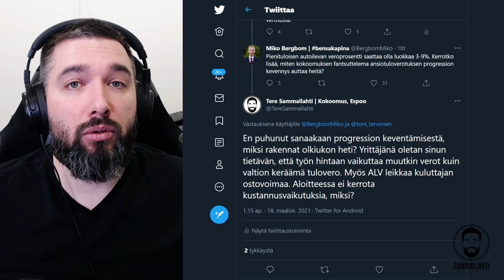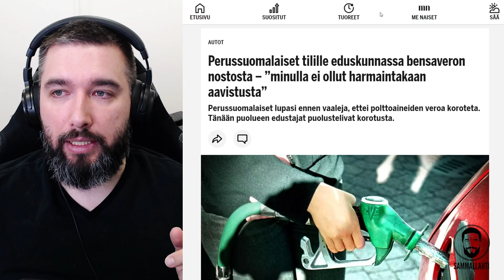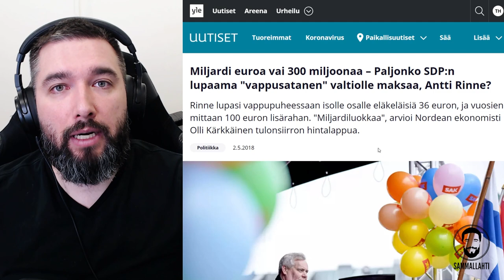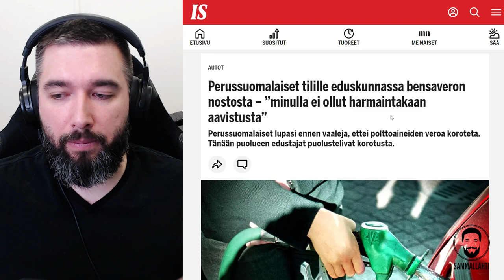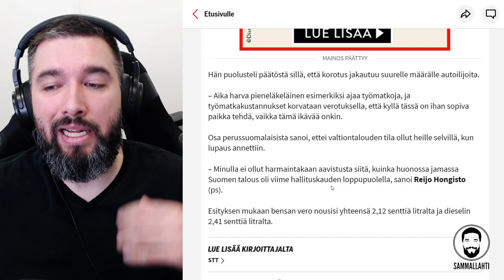Bensakapina on persunuorten vappusatanen - Mistä otetaan 1,8 miljardia euroa?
Persunuoret jättivät kertomatta bensakapina-kampanjassaan, että uudistus aiheuttaa miljardiluokan vajeen julkisiin menoihin ja, että mistä tällainen raha otetaan? Kyseessä on ihka aito vappusatanen, kuntavaalien alla äänestäjille heitetty populistinen vaalitäky.

Sisältö:
00:00 - Intro
00:06 - 1,8 miljardia heikosti kohdistettua euroa
08:11 - Muistakaa jättää tykkäys!